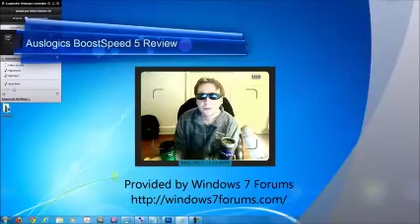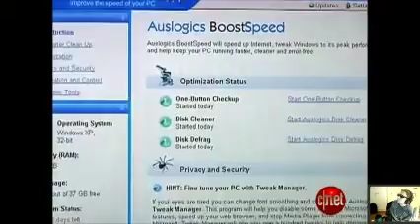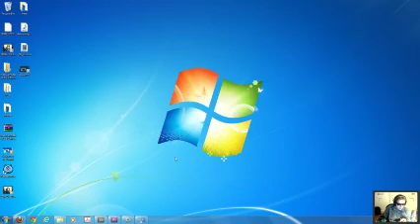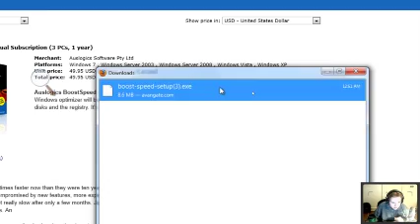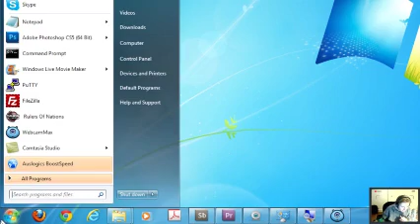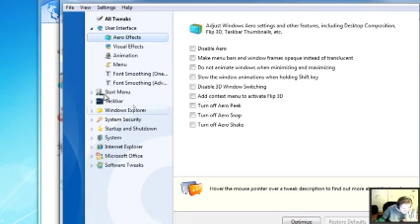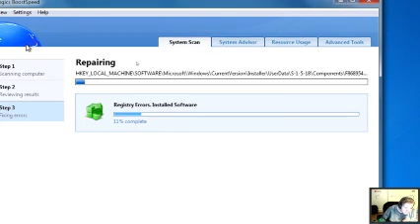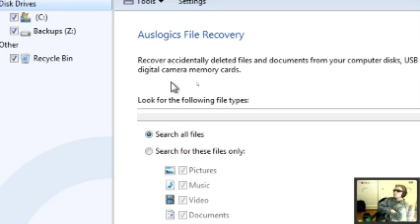Отзывы о работе Auslogics BoostSpeed 5 компании Auslogics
На видео показан подробный обзор-отзыв о работе программы оптимизатора ПК от Auslogics. Также, с отзывами о работе Auslogics BoostSpeed 5 компании Auslogics можно ознакомиться в интересной статье
Программа хорошая, всем рекомендую! Комп стал работать реально быстрее.